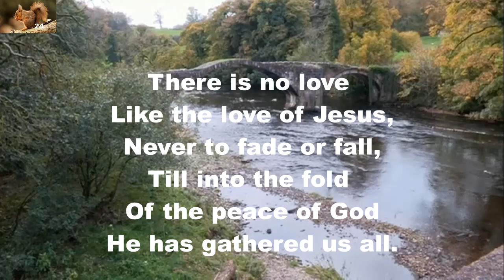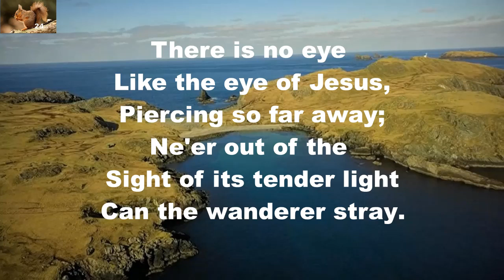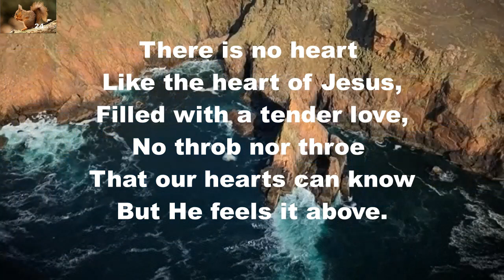There is no love like the love of Jesus